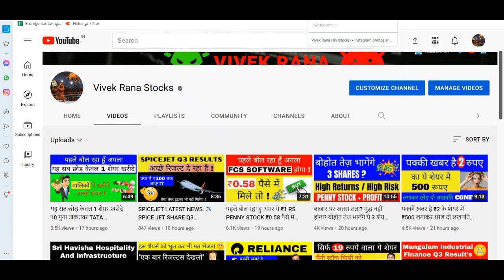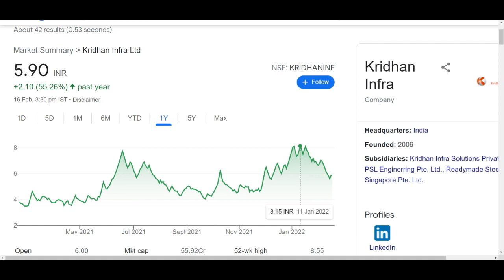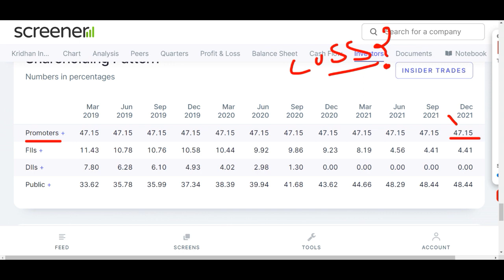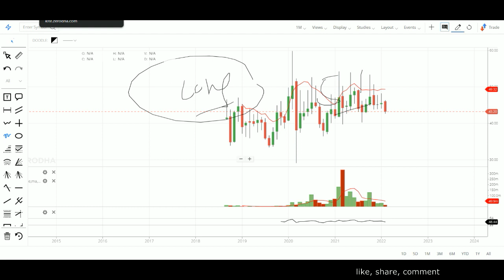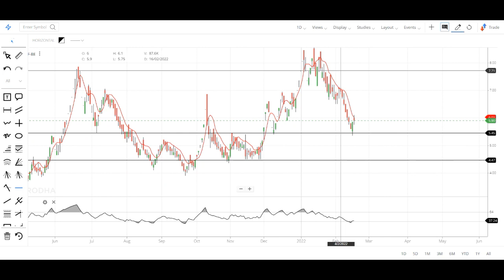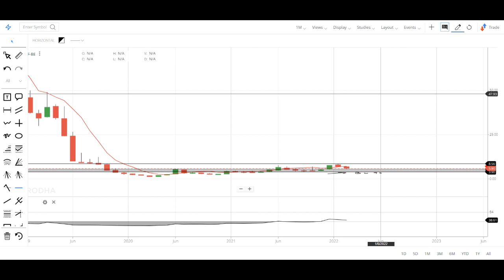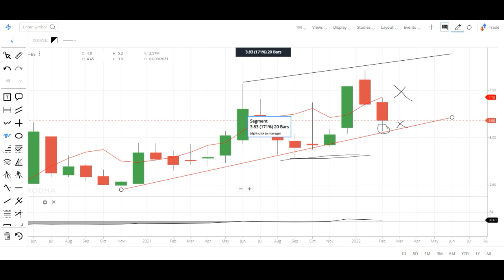पक्की खबर है ₹5 के शेयर में ₹1000 लगाकर छोड़ दो लखपति Kridhan Infra LtdShare News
KRIDHAN INFRA SHARE ANALYSIS | KRIDHAN INFRA SHARE Q3 RESULTS

Hey guys today in this video I am going to discuss the penny stock of Kridhan Infra ltd. I had recommended this penny stock in the past and it gave a good amount of return, recently it announced its Q3 results in which it show loss and its stock price shows a dip. I had said you that hold it until it hit our stoploss which was told by me in the past. There is no pledge holding in the stock and trading below its book value. Currently this penny stock is trading at Rs 6.2 in the stock market. Below I have share some details regarding Kridhan Infra share which you guys can check it also and please ad your own research before investing in the stock market or Kridhan Infra share because it is just an educational video.

About Kridhan Infra Ltd

Kridhan Infra Ltd., incorporated in the year 2006, is a Small Cap company (having a market cap of Rs 61.61 Crore).
Readymade Steel India Ltd is one of the pioneers of introducing the concept of readymade steel products in the country. The major customers of company are infrastructure developers and contractors.The product range of the company are Stirrups (Cut & Bend) and Prefabricated Cages.
For the quarter ended 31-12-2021, the company has reported a Consolidated Total Income of Rs 4.37 Crore, up 47.64 % from last quarter Total Income of Rs 2.96 Crore and down 65.97 % from last year same quarter Total Income of Rs 12.84 Crore. Company has reported net profit after tax of Rs -32.15 Crore in latest quarter.

KRIDHAN INFRA Share Price Today:

KRIDHAN INFRA share price is up 4.2% to Rs 6.2 on the NSE. The total volume of shares traded is 0.0 m.
Overall, the broader S&P BSE METAL Index is trading up by 0.6%. And the benchmark NIFTY 50 is at 17,396.6 (up 0.4%).
Over the last 30 days, the KRIDHAN INFRA share price is down 24.1%.
The current market capitalisation of KRIDHAN INFRA stands at Rs 579.10 m.

Address       : 203, Joshi Chambers, Ahmedabad Street, Carnac Bunder

City               : Mumbai

State            : Maharashtra

Pin Code     : 400009

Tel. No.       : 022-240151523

TY :)